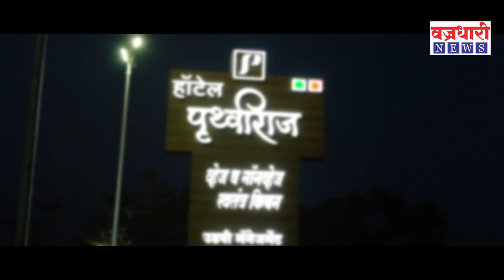लाल मातीचं वैभव डबल महाराष्ट्र केसरी पै. चंंद्रहार पाटील।। वज्रधारी न्यूज ।।